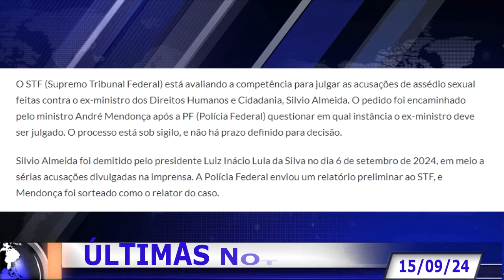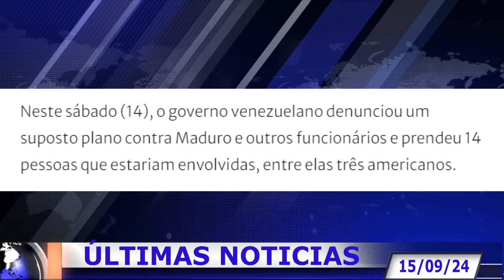URGENTÍSSIMO! PRISÃO CONFIRMADA! JORNAL NOS EUA DA A NOTÍCIA DO DITADOR M0R4ES! NOTA BOMBA EMITIDA!